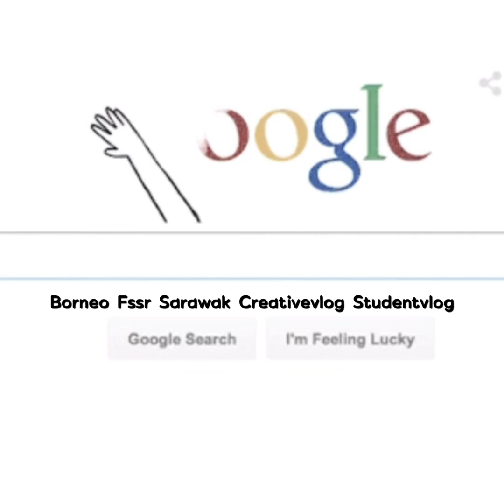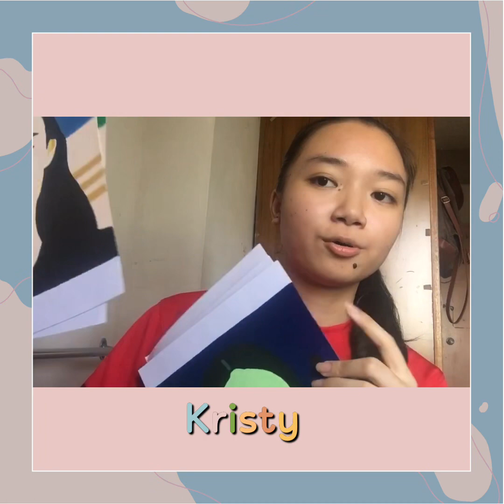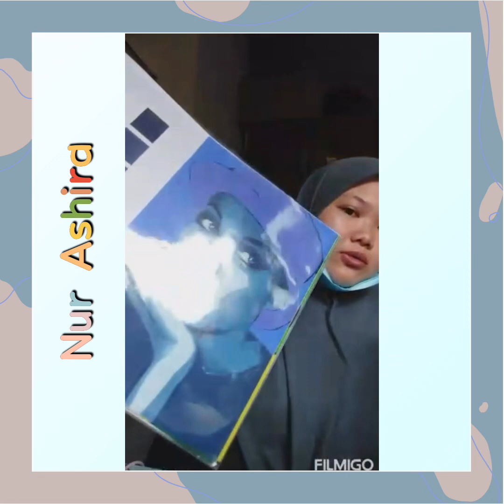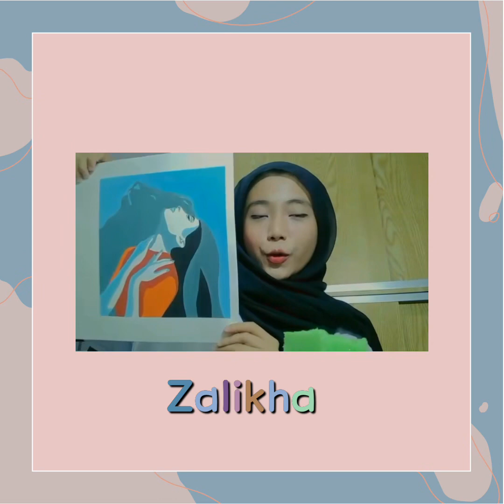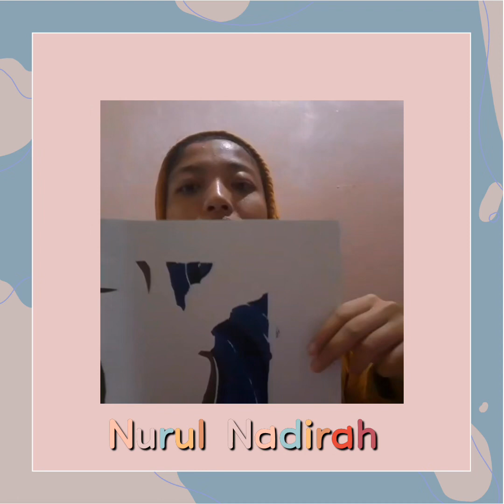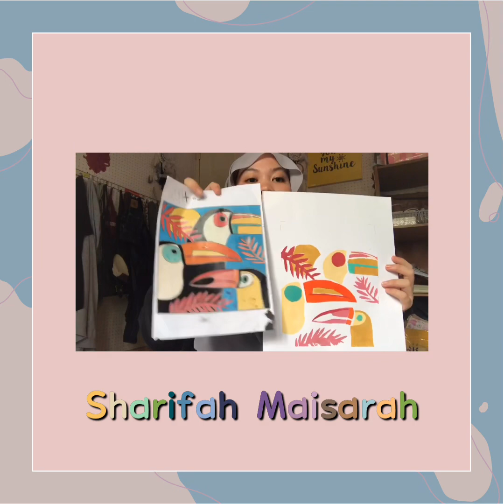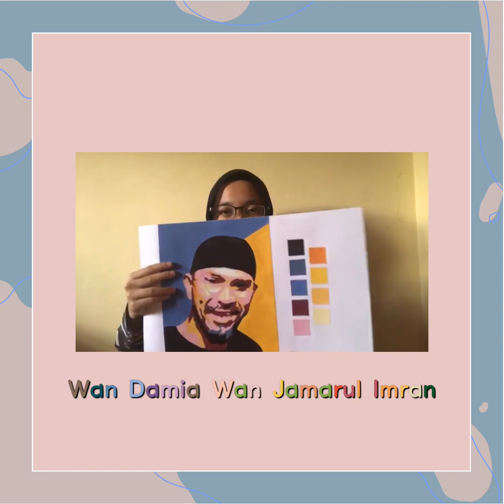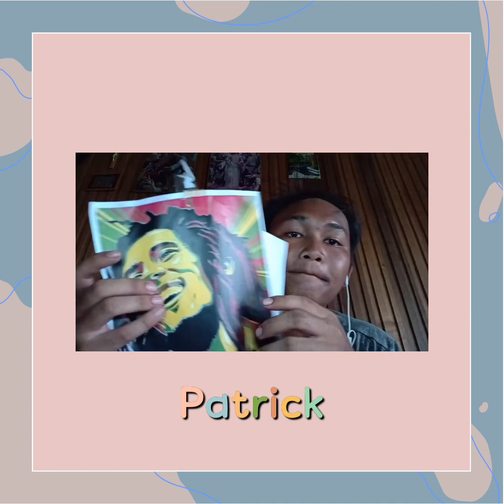Printmaking Fet 324 Online Presentation 4A| ODL Learning| FSSR Sarawak Sharing Session